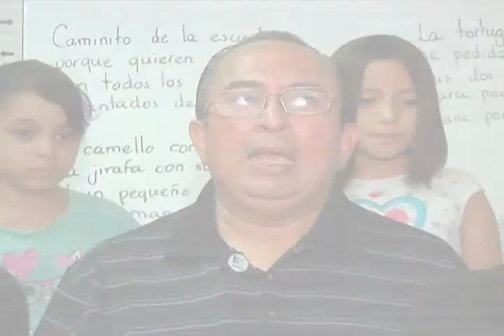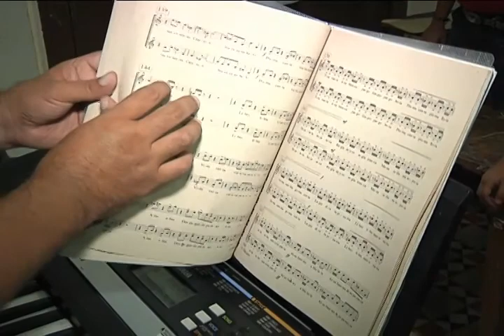CUADRO DE HONOR MAESTRO DE MUSICA